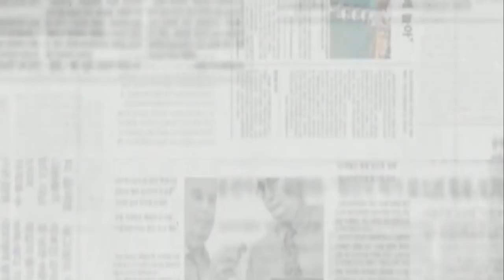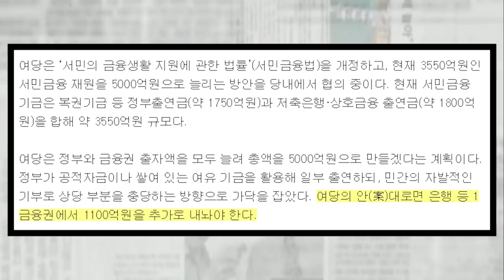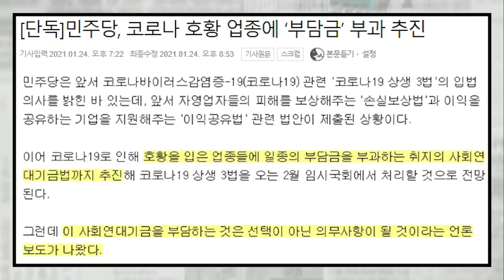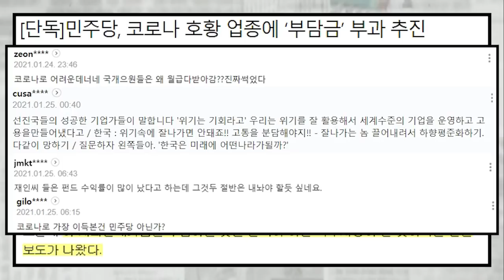민주당, 코로나 호황 ‘부담금’ 부과 추진...무조건 팔 비틀고 보나